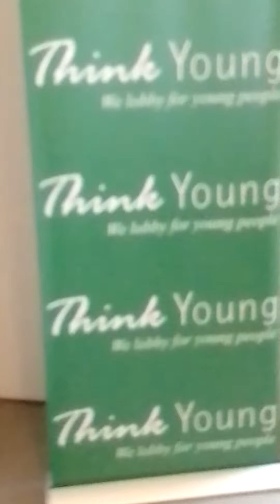coding seminar kenya.